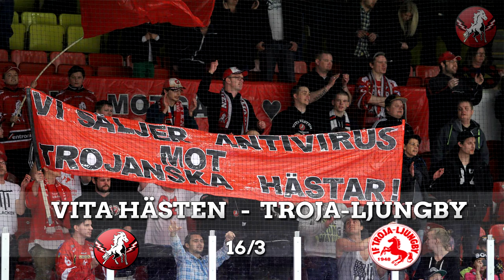Målkavalkad säsongen 13/14